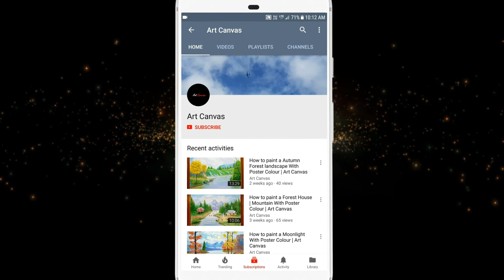Ep: 05 FREEHAND DESIGN FLOWER Scenery drawing || With Pencil FOR BEGINNERS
Art canvas drawing Easy drawing of Flower